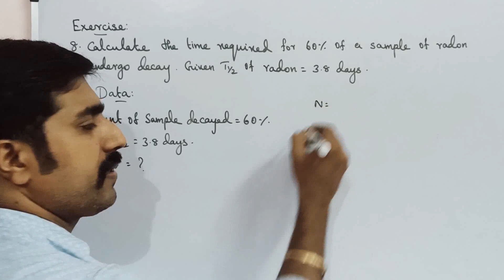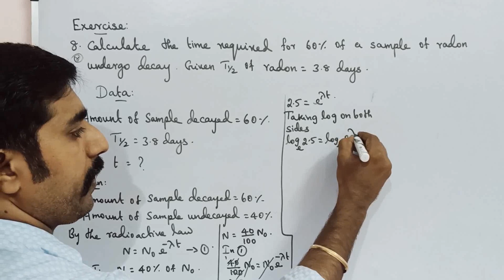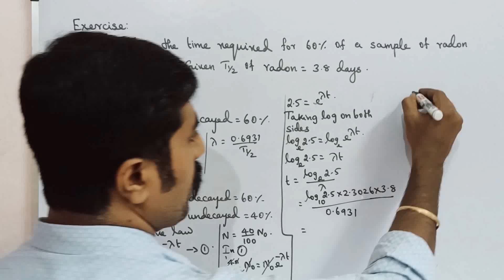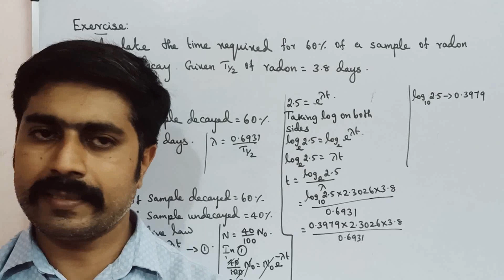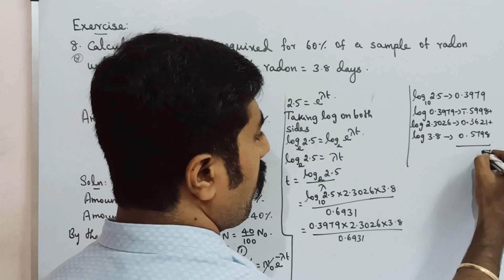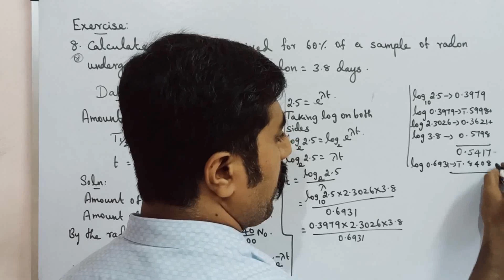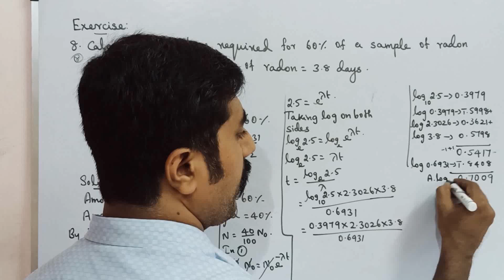Exercise problem no: 8 || Atomic and Nuclear Physics || STD 12 Physics || sky physics || Tamil